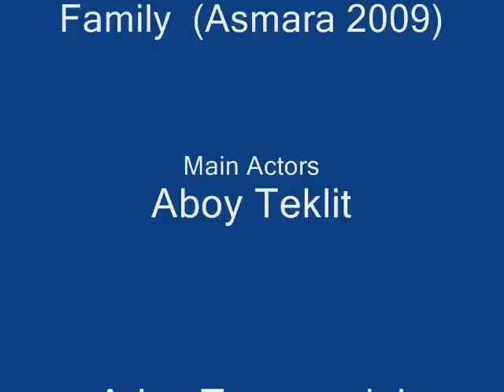Eritrea Asmara 2009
Eritrea Asmara Family Photos